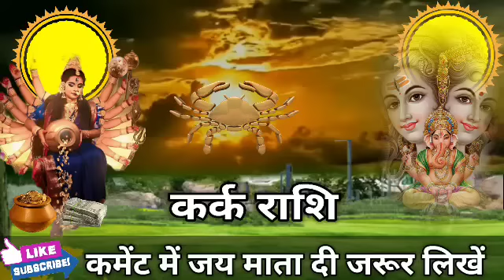कर्क राशि वालों 20 मई शाम 6:30 बजे यह पांच बड़ी खुशखबरी इंतजार कर रहे हैं। Kark Rashi